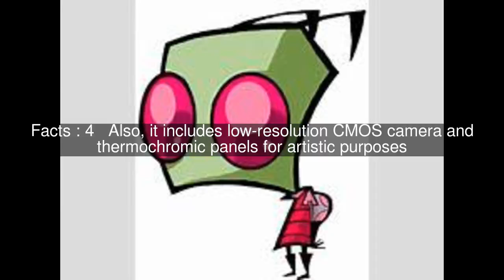INVADER Top #5 Facts